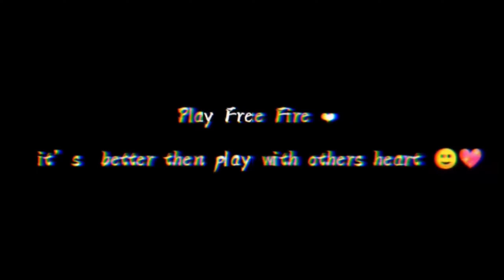CAN WE KISS FOREVER X AGSR TUM SATH HO ! GARENA - FREE FIRE 🗡️💔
ALOK vs DIAMONDS Best Clash Battle who will win Gameplay Garena Free Fire Live Streamer from India Killing Player with LOUD  Volume Spy Like James Bond 007 Level Up to 70 Minimum Nobru

1.Garena Free Fire Indonesia
2.Garena Free Fire Brazil
3.Garena Free Fire Brasil
4.Garena Free Fire India
5.Garena Free Fire Singapore
6.Garena Free Fire Thailand

📌 No Spam 📌
📌No Self Promotion or Promoting Others 📌
📌No Racism 📌
 📌No Profanity 📌